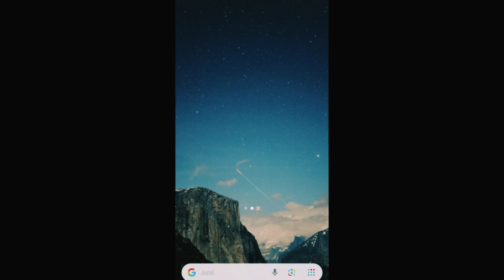Animal Truck Transport Simulator - Real Zoo Transporter Offroad Driving - Android GamePlay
About this game 👇

Transport is a realistic farm animals & wild animals transporter game where you will experience driving simulator games as Off Road Truck Driver in this USA Big Tuck Driving Simulator Farm Animal Transport Drive Big Rig games. Other than Farm Animals transport you may also need to transport animal cargo Racing Horses. Load up the Farm Truck Animal cars & drive big rig carefully on offroad & city side drive way to transport farm animals & wild animals like wild horses & racing horses. The job of a truck driver as transporter is really hectic but it can be made adventurous by observing the nature around and looking at animal farming like cows & bulls and also wild horses and racing horses in this offroad  The transport trailer truck has a powerful engine and has a huge carriage van attached at the back as animal farming cattle transporter truck off-road. The carriage van needs to be loaded up by farm animal cargo and then it is attached to the transporter truck games for transport & delivery of the wild animals & cattle in this animal transport simulator.

Farm Animal Truck Transport Simulator
The Farm Animal Cargo are grazing around in the farm so make sure you don't hit the farm animal cars in this farm game truck offroad animal transport. Get behind the wheels of the transport truck games and simulate your world with the best offroad games transport horses, cows, goats, sheep and livestock from farms to the city zoo and offroad Rocky Mountains. Farm Animal Transport Cargo Truck Driving Simulator is not an easy job to transport animal farming delivery duty you have to take full responsibility to complete offroad driving games missions on bumpy roads in this Offroad Big Rig Truck Animal Car Driving Simulator wild animal transport. Start your driving simulator adventure as a real truck driver to fulfill Farm Animal Cargo Transport duty. To become the skilled truck driver, you need to get behind the wheels & fasten your seat belt of New Truck Transporter hauler trailer and provide the best transport service on narrow cliffs in the best of USA Transport Duty Drive Big Rig Truck Games Animal Transporter to simulate your world in offroad transporter.

Real Zoo Transporter Offroad Driving
- Challenging Big Truck Transport Animal Cargo tasks with extreme time limit.
- Farm Animal Cars Drive Big Rig Trucks Off Road with Realistic HD graphics & engaging sound effects.
- Superb truck offroad driving games adventure with most addictive gameplay

This is a Channel of All Kinds of Simulator Games Specially - Car, Bus, Truck And Bike.You Can See all of Android Game Vidios For Free in Your Device.